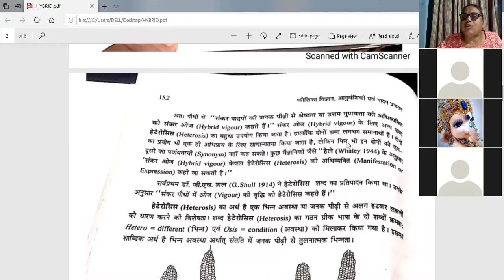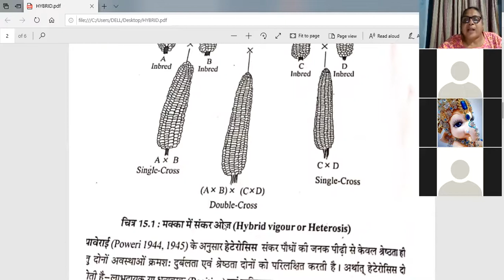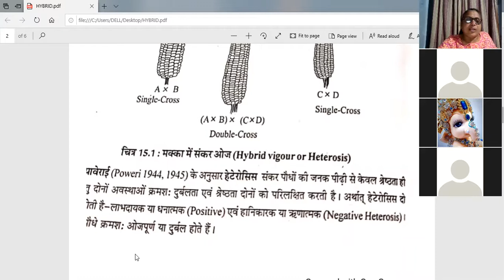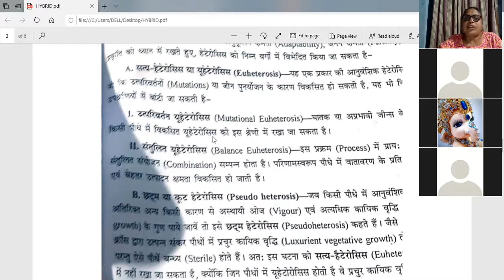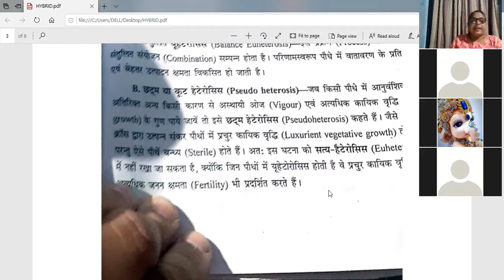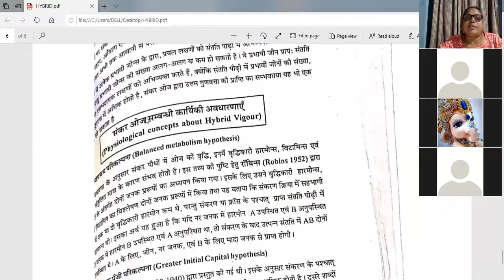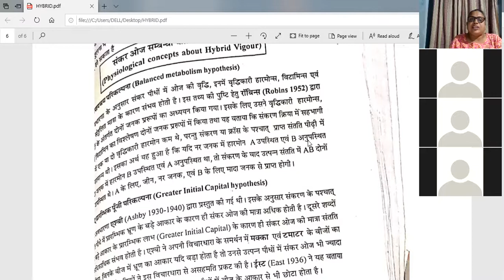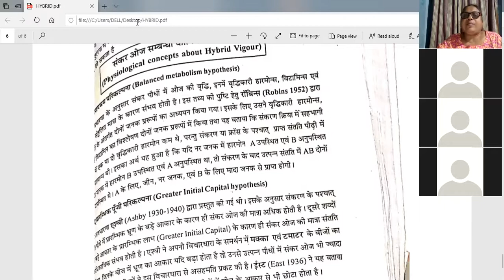zoom 0 HYBRID VIGOUR